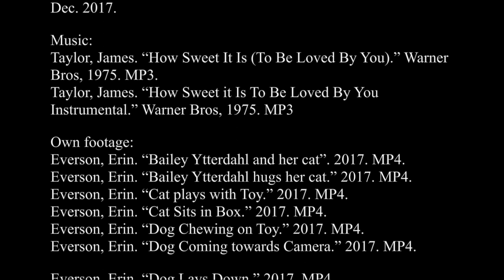Documentary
Documentary on how pets affect our lives.

0:00 (till 2:40)
3:58 (till 4:50)
5:20 (till 6:00)
6:25 (till 7:33)